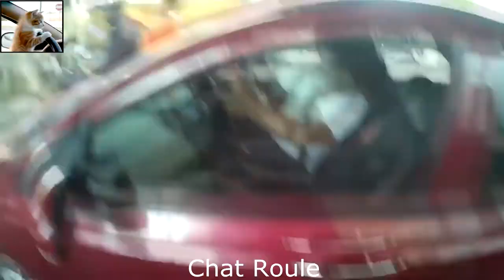road rage #1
♥ CHAT ROULE ♥
Only Best videos !

Road Rage in mixed countries.

Drive safe o7